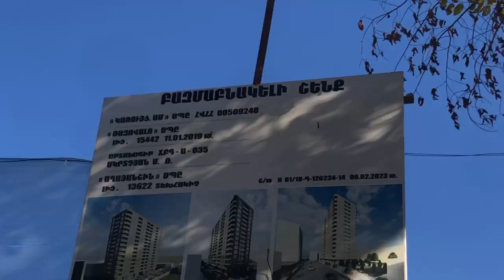Երևանում, կարծես, ամեն քայլափոխի շին․թույտվություն են տալիս․ հերթական բազմահարկը՝ Էրեբունիում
Երևանում, կարծես, ամեն քայլափոխի շին․թույտվություն են տալիս․ հերթական բազմահարկն է կառուցվում  Էրեբունիում, նախկին կինոթատրոնի բակում, մոլի ու բենզալցակայնի հարևանութամբ